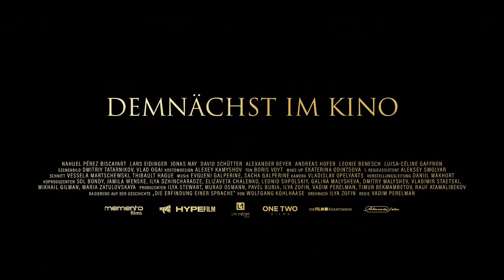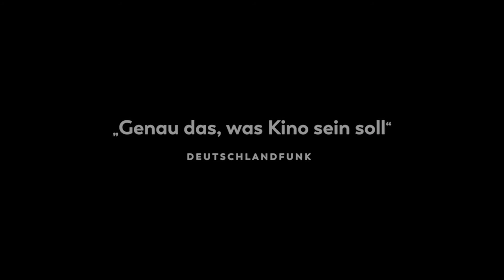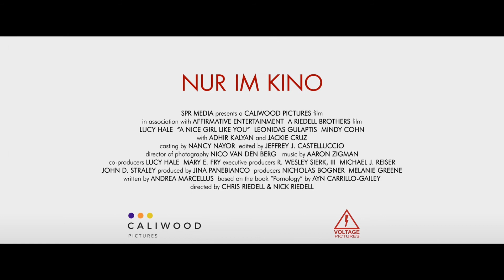Neue KINOFILME 24.09.2020 (KW 39) Trailer German|Deutsch (2020)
Trailer für die Kinofilme aus KW 39/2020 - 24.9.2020
Hier gibt es alle Infos zu den Kinostarts ►

Filme:
00:00
02:14
04:18
06:09
08:33
11:01
13:06
15:10